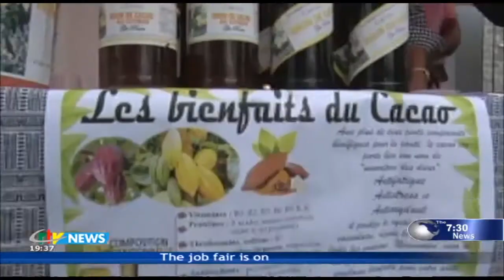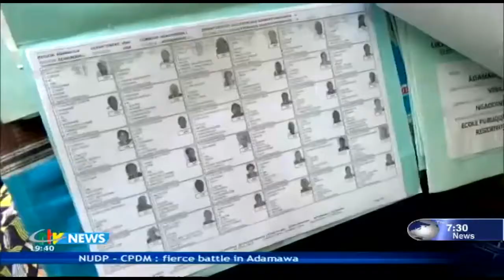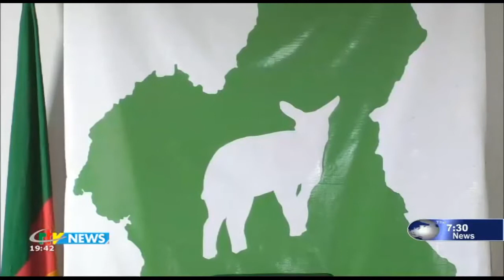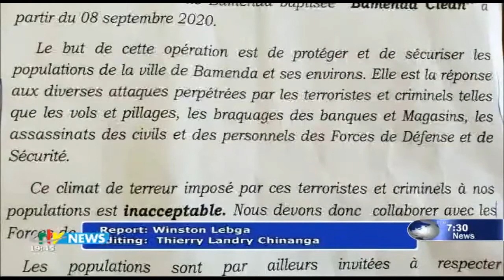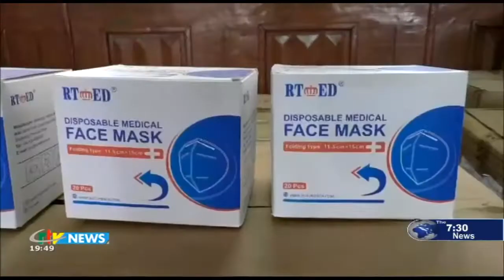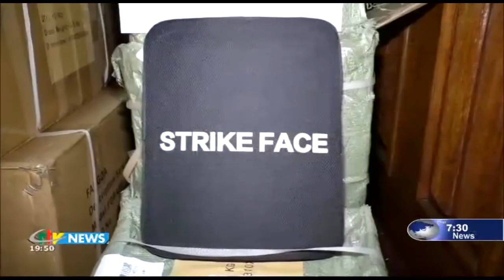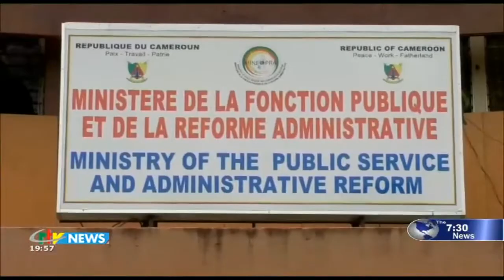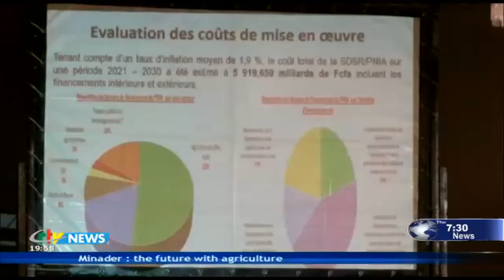CRTV - THE 07:30 PM NEWS - (OPERATION CLEAN BAMENDA on COURSE) - Wednesday 09th September 2020